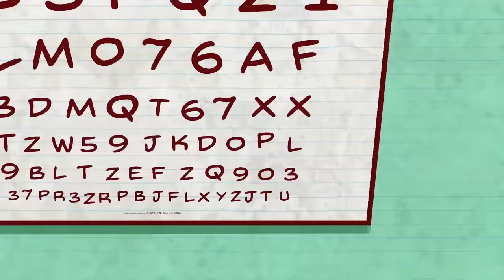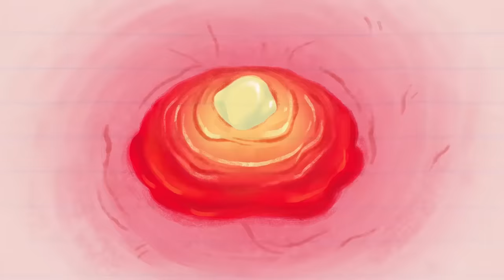Pencilmate's Superhero LASER Sight! | Animated Cartoons Characters | Animated Short Films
playlist?list=PL86speFaDnhaFjpgFDw9CTxSVgnusSdsg

3:12 - AT MY ZITS END

6:04 - STOP THE PRESSES

8:39 - LOLLIGAGS

10:25 - FLIM FEMME

12:26 - EASTER EGG-CESS
Pencilmate eats WAYY too much chocolate eggs!

14:12 - THE SCAREDY SONG

17:00 - STATE OF THE HEART
Pencilmate finds an inflatable heart balloon for Pencilmiss but things don’t go exactly as planned.

19:19 - PUPPY LOVE
Pencilmate’s dog helps him get over his shyness…

21:20 - CHECKED OUT
Little Blue Man is stuck at check out.

CREDITS FOR LENSE WITH BENEFITS

Story Editor - Sonia Likhari
Script - Jared Woods
Additional Ideas - Andrew Martin & Joe West
Series Continuity - Ama Bollinger,
Supervisor - J.R. Gloyd & Neil Kohney
Palette - CJ Cannon
Animation - Owen Fishback
Backgrounds - Erik Korsgaard
Coloring - Caterina Cervellin
Voices - Joe Porter & Bianca Micheletti